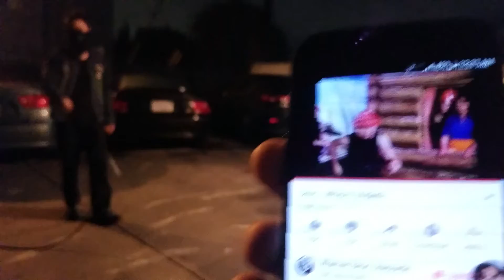The Stoner Whip - Day 1 - Whip It Good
I am starting another thing. It was cold outside so I wear the mask.